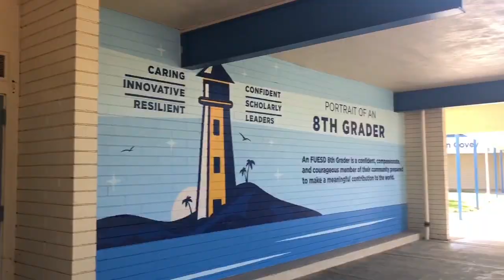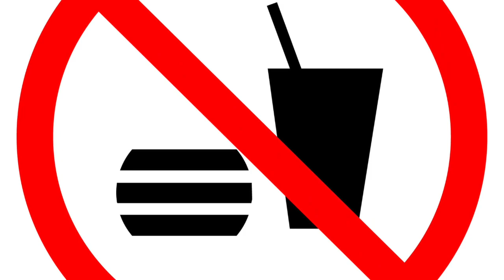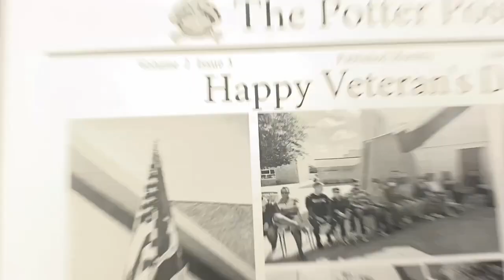Thursday, Aug 24th